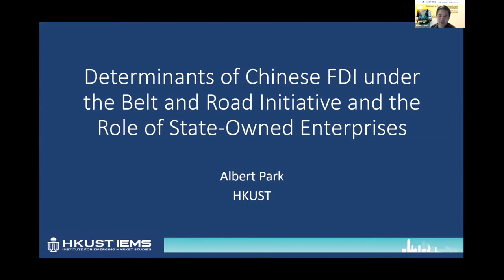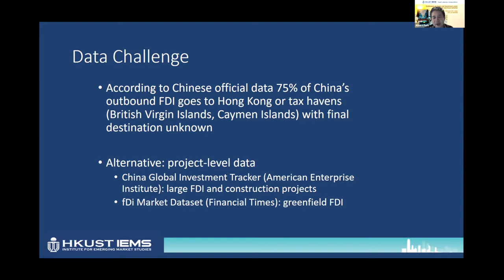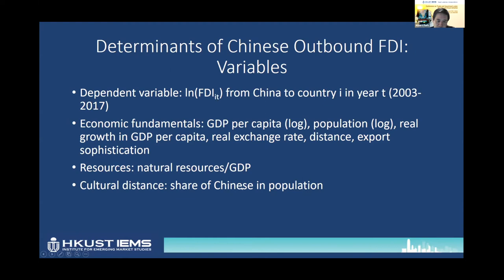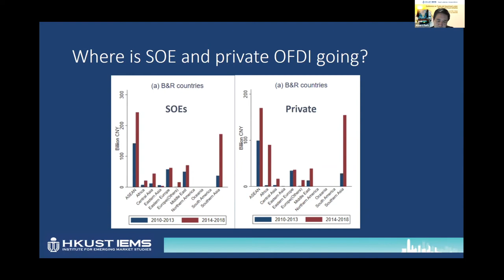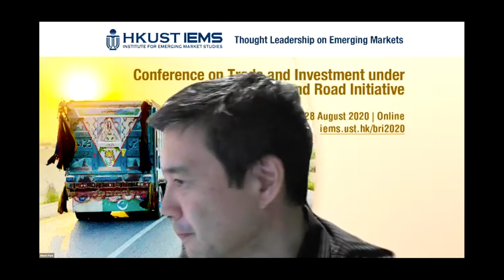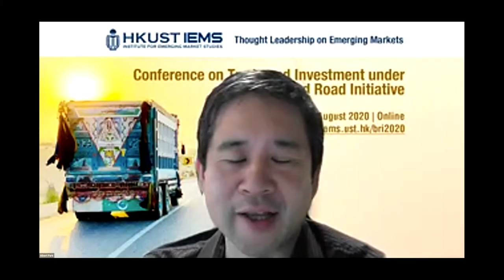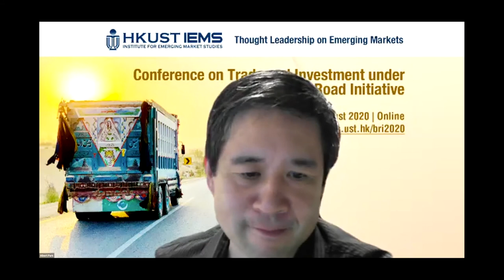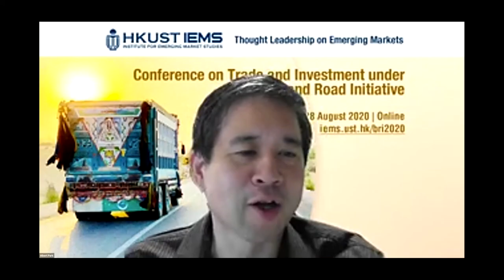Albert Park: Determinants of Chinese FDI under the BRI and the Role of State-Owned Enterprises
Albert Park (HKUST) presented his work on Determinants of Chinese FDI under the Belt and Road Initiative and the Role of State-Owned Enterprises at the Conference on Trade and Investment under the Belt and Road Initiative (BRI 2020),  hosted online between 19-28 August 2020 by HKUST Institute for Emerging Market Studies.